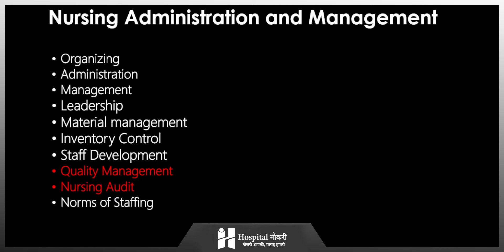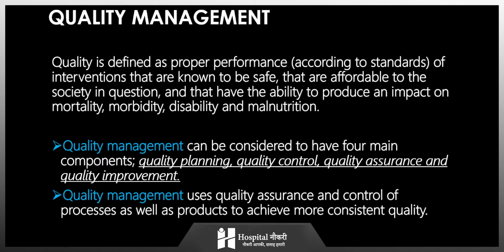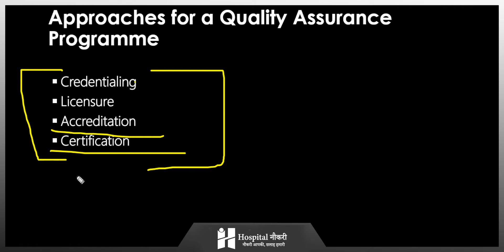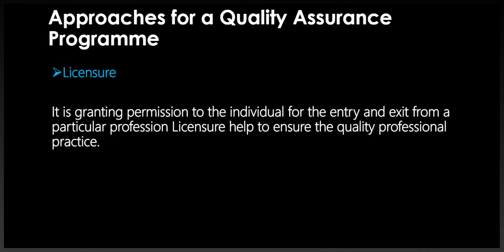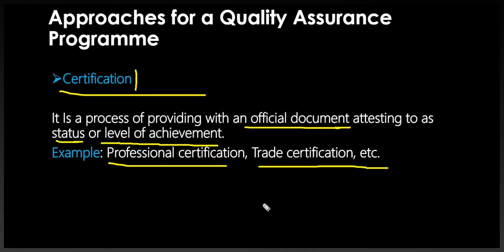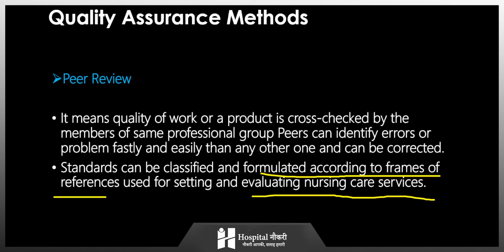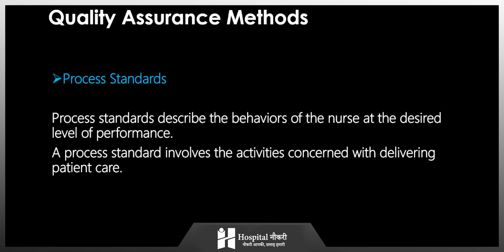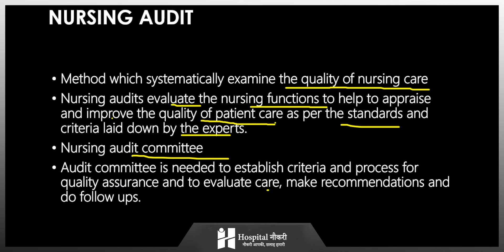Nursing Administration & Management | Quality Management | Nursing Audit | Hospital Naukri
FOR AIIMS, ESIC,RML AND OTHER NURSING OFFICER AND NURSING TUTOR EXAMINATIONS/FOR G.N.M.,B.SC. NURSING AND M.SC. NURSING STUDENTS